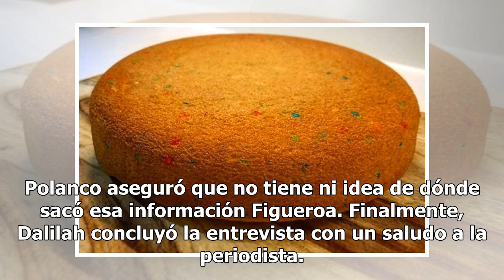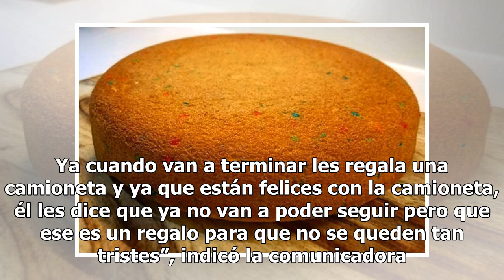Dalilah Polanco se dice afortunada porque Eugenio Derbez no "le regaló" hijos